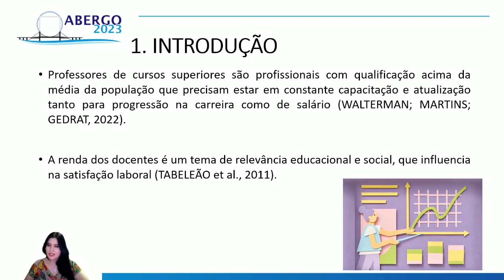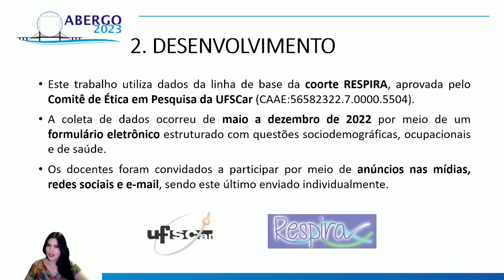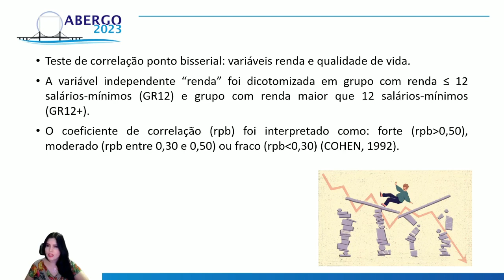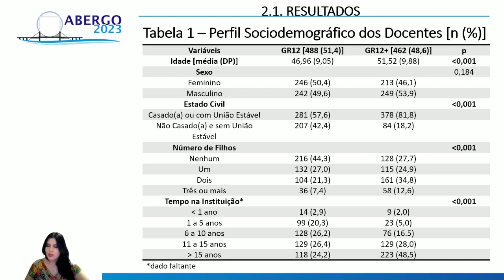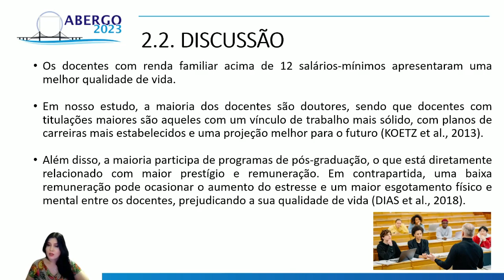CORRELAÇÃO ENTRE QUALIDADE DE VIDA E RENDA DE PROFESSORES EM CURSOS SUPERIORES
CORRELAÇÃO ENTRE QUALIDADE DE VIDA E RENDA DE PROFESSORES EM CURSOS SUPERIORES DE INSTITUIÇÕES PÚBLICAS DO BRASIL